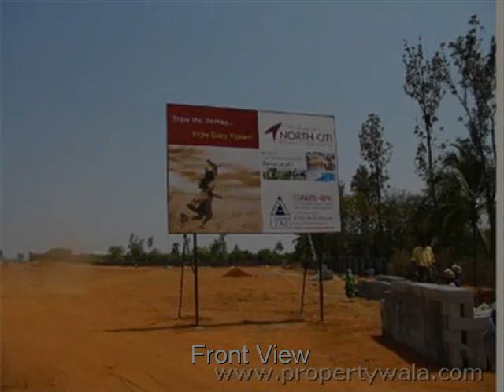Aishwarya North - Devanahalli, Bangalore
Aishwarya North - Devanahalli, Bangalore - Aishwarya Homes - North citi premium residential township at Bangalore.

New Age of Living at North Citi Premium Residential Township,Bangalore